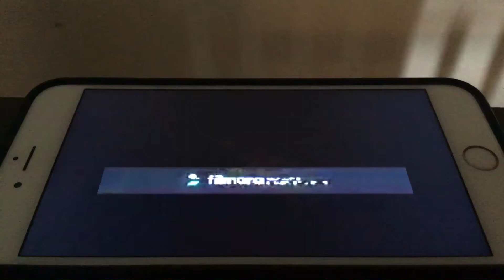HBO Signature Logo (2002-April 1st, 2011, Short Version)